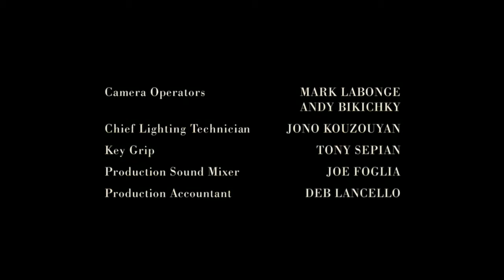Beacon/Experimental Pictures/ABC Studios Idents (2010) (4K Upscale)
Upscaled to 4K with Topaz Video Enhance AI